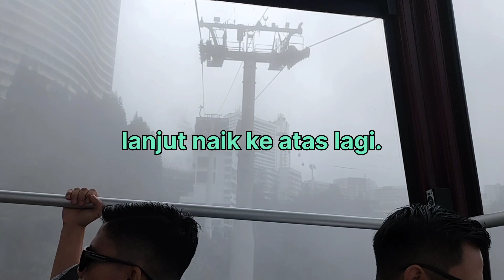Pertama kali anakku naik,,,Cable car di Genting , Malaysia.